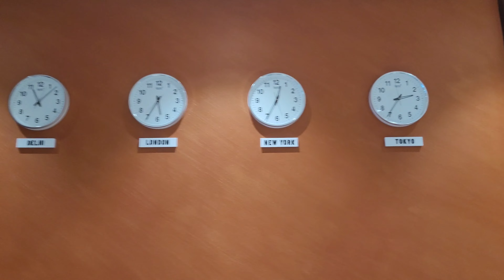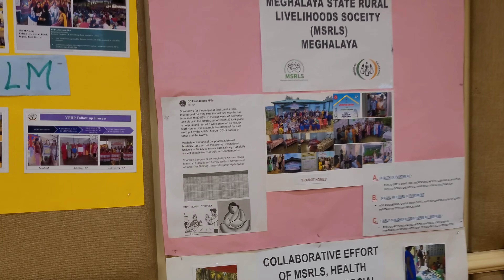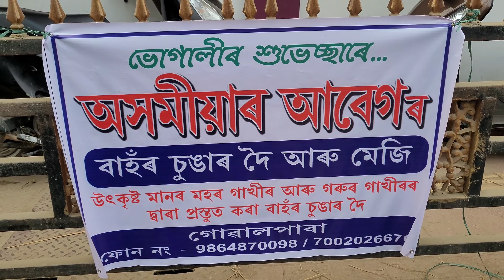National Workshop on Annual Action Plan IBCB-SISD & HR / SHG / Bihu Special /ভোগালী বিহুৰ ঙভকামনাৰে